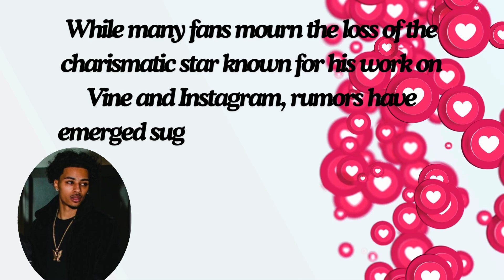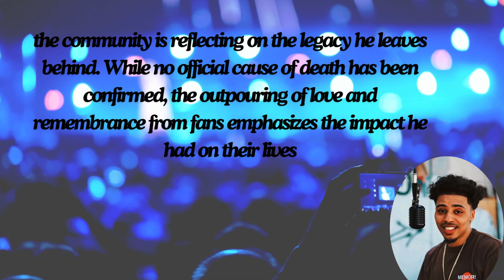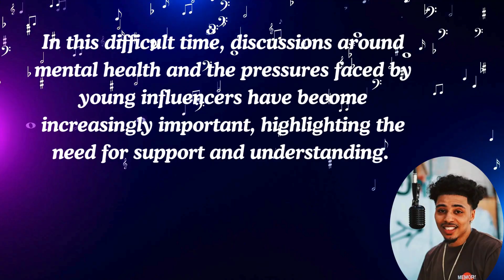Lucas Coly | passed away | French | American | Social media star | dead